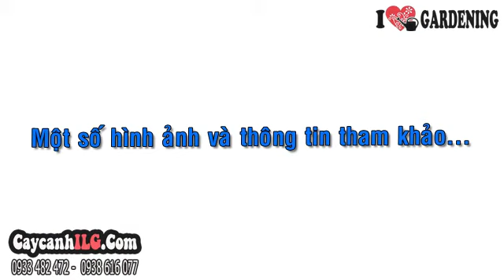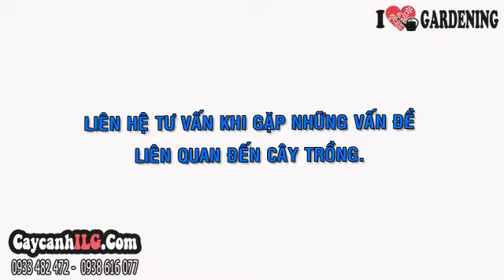Cây Ngũ Gia Bì Gai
Cây ngũ gia bì hay còn có tên là cây chân chim, cây sâm nam, cây sâm non … là một loại thuốc quý hiếm. Ngũ gia bì có 2 loại chính là ngũ gia bì chân chim và ngũ gia bì gai. Cây ngũ gia bì vàng là cây thân gỗ, lá thuôn, nhiều lá mọc từ một đỉnh cành như chân chim. Lá màu loang vàng. Cây ngũ gia bì có khả năng chữa được nhiều bệnh.

Tất cả thông tin, cách chăm sóc và giá Cây Ngũ Gia Bì Gai tại